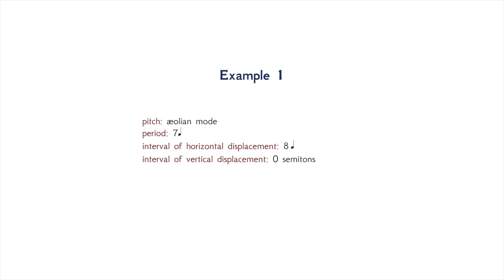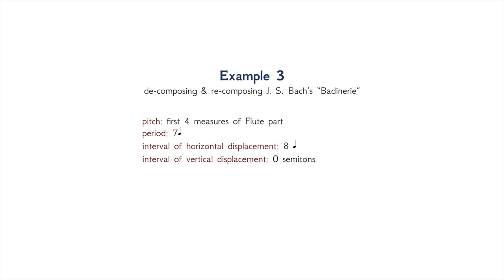Hocket Technique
to find out how I use this technique in an actual piece.
Dimitri Sykias
April 2020